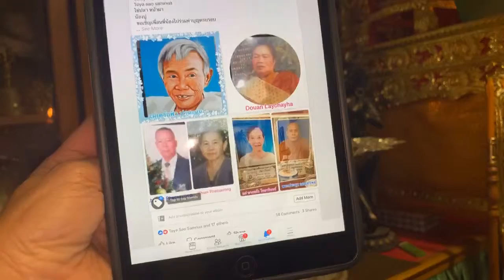แหม่ม ภาวดี และน้องต้อย มาทำบุญที่วัดป่า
เมืองลาสเวกัส